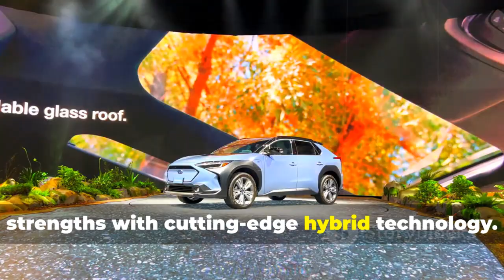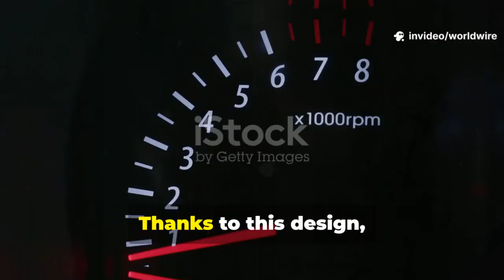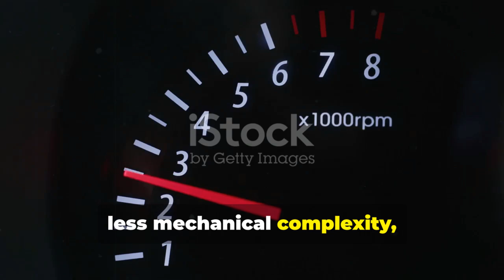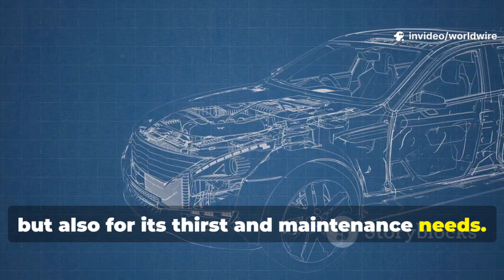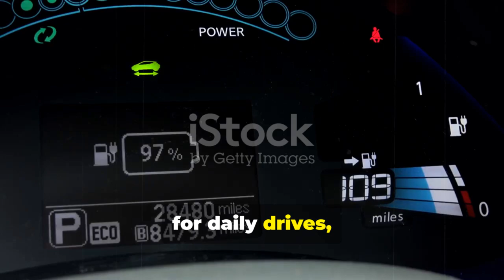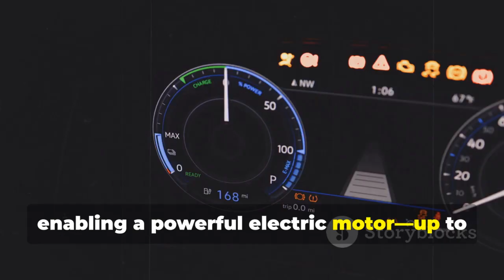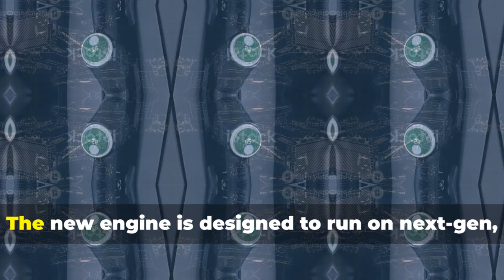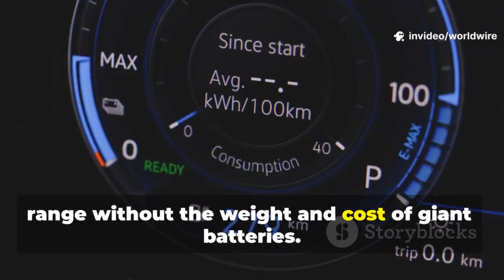Mazda Shocks the World: Rotary Engine Breakthrough Rocks EV Industry!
Mazda has stunned the global auto industry with the unveiling of a groundbreaking rotary engine breakthrough designed to transform electric vehicle technology. Long celebrated for its engineering creativity, Mazda has reintroduced the rotary engine in a new role — as a compact, efficient range extender for EVs. This innovation could help solve the industry’s biggest challenge: balancing battery limitations with consumer demands for longer driving ranges.

Unlike traditional engines, Mazda’s rotary design is smaller, lighter, and capable of running on multiple fuels, making it an ideal companion for next-generation electric vehicles. Engineers emphasize its ability to recharge EV batteries without sacrificing space, efficiency, or driving performance. By combining the best of electric technology with the unique strengths of the rotary engine, Mazda is carving a bold path in the future of mobility.

Industry experts are calling the development a potential disruptor, challenging assumptions about how quickly EVs must rely solely on battery technology. Automakers worldwide may need to rethink strategies as Mazda positions itself as a pioneer, blending tradition with innovation. Consumers, too, could benefit from a practical solution to range anxiety, one of the key barriers to widespread EV adoption.

This breakthrough underscores Mazda’s determination to remain a competitive force in a rapidly evolving market. By reviving its iconic rotary engine for the electric era, the company is not only paying homage to its heritage but also redefining the possibilities for sustainable transportation on a global scale.